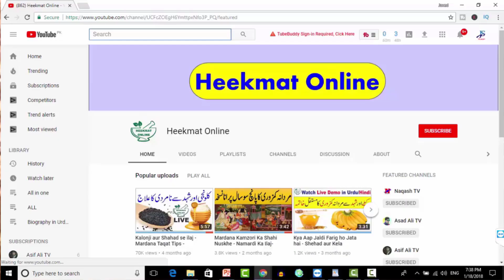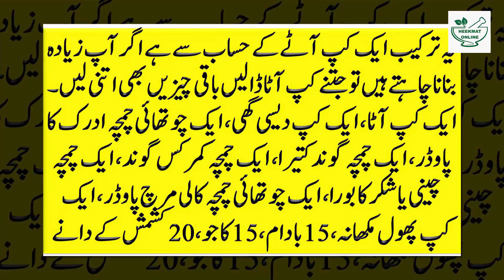Kamarkas Panjiri Recipe, Easy Tips For Healthier Lifestyle, Back Pain Remedy Only For Women In Urdu